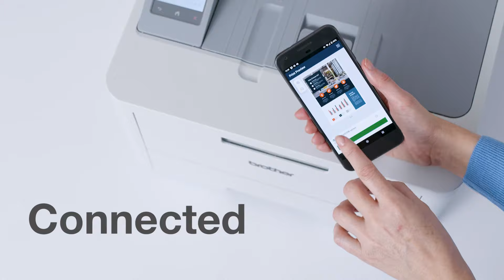HL-L8230CDW – Professional A4 colour LED printer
Ideal for businesses, this user-friendly, wireless printer quietly delivers high-quality documents at speed without interruption.

Featuring the latest industry-standard security, alongside the flexibility to tailor the device to suit you and your business, you can be confident that the HL-L8230CDW meets the needs of the most demanding office.